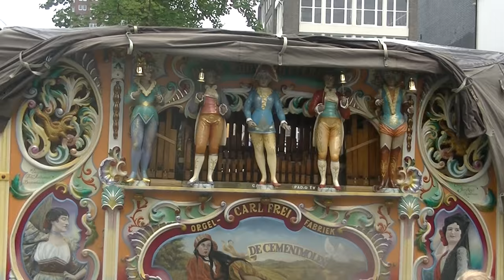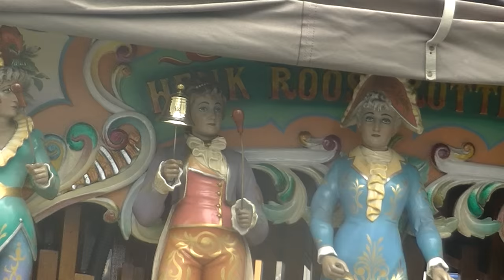Draaiorgel de Cementmolen